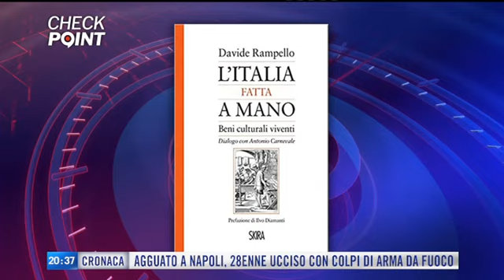Intervista al professore Davide Rampello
Sappiamo davvero valorizzare il patrimonio del nostro territorio?